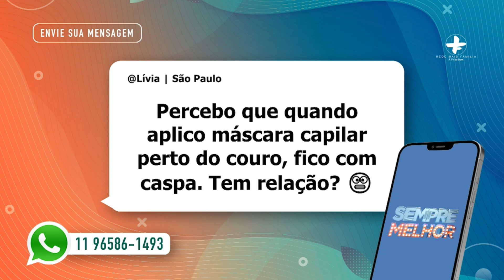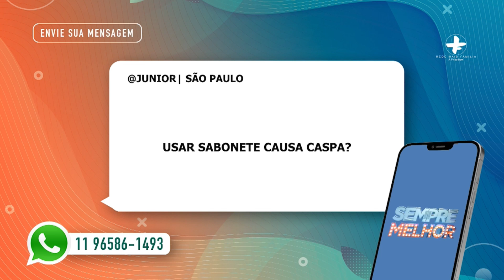Caspas e seborreia • Saúde | Sempre Melhor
Caspas e seborreia - prejudicam o couro cabeludo.
Vamos falar sobre o assunto com a Ana Carolina Oliveira.

Apresentação: Bárbara Amorim e Kelly Lima
Este quadro foi ao ar em 23 de Julho de 2024.